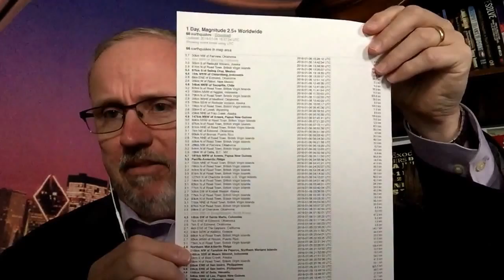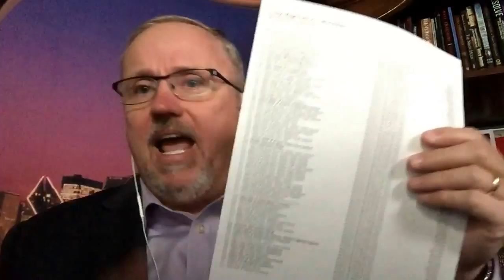66 Earthquakes In The Last 24 Hours"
California just had a 4.5 earthquake and now 66 earthquakes in the last 24 hours